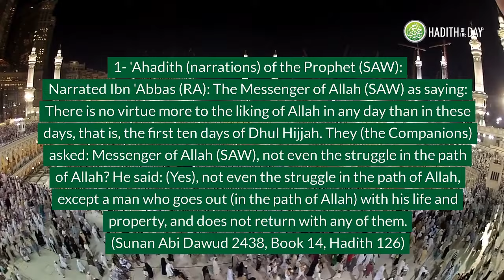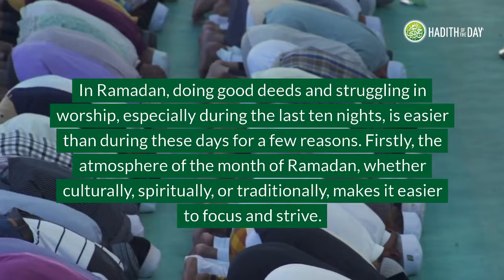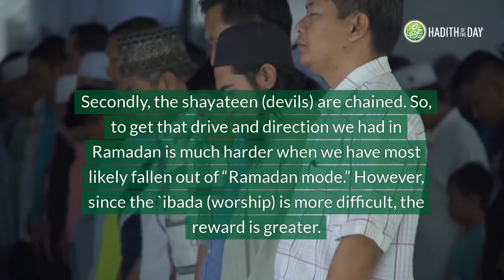Discover the Power of Dhul Hijjah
Dhul Hijjah is a special month. Discover its blessings and power in this video.